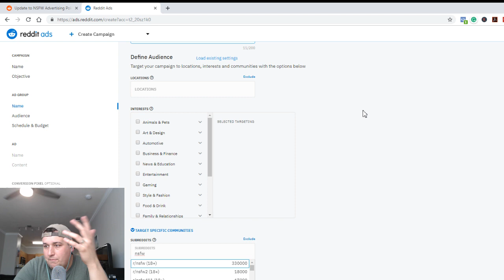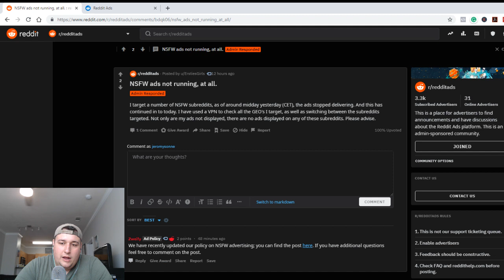The End of NSFW ads on Reddit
Hey everyone so huge announcement from Reddit about how they're removing both NSFW targeting and NSFW advertisers likely in a bid to attract more mainstream and larger companies. This will obviously impact a lot of people so I would love to hear your thoughts. Good move? Bad move? Brilliant? Stupid?